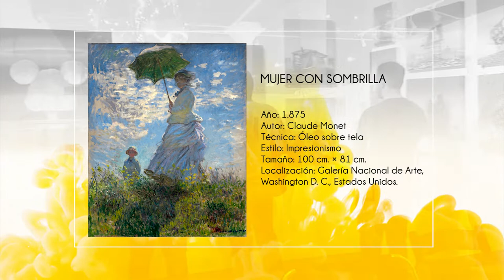Mujer con sombrilla de Claude Monet - Historia del Arte | La Galería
Mujer con sombrilla (Femme à l'ombrelle, en francés o La promenade) es una pintura impresionista de Claude Monet que data del año 1875. Esta obra se da en el periodo en el que tanto él como su familia vivían en Argenteuil cerca del río Sena, algo muy propicio para un autor impresionista como Monet aficionado a retratar el agua. Estos establecieron su residencia en esta zona por las influencias de su amigo Édouard Manet.